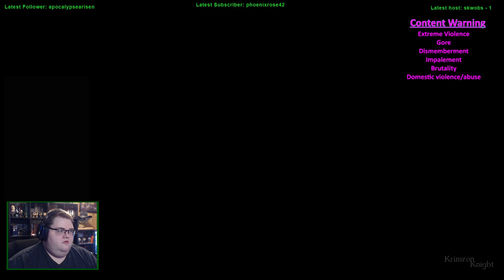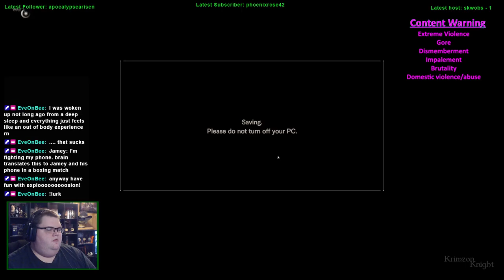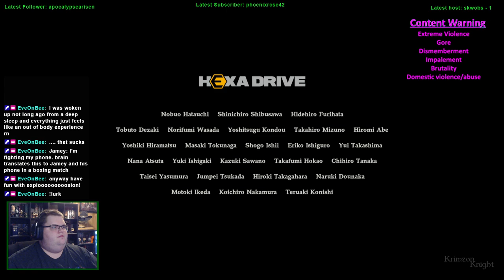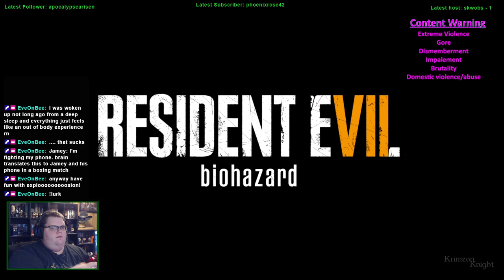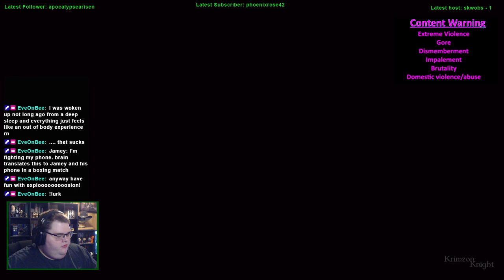Spookmas (2023) | Resident Evil 7 - Episode 6: Not a Hero (DLC Part 2)